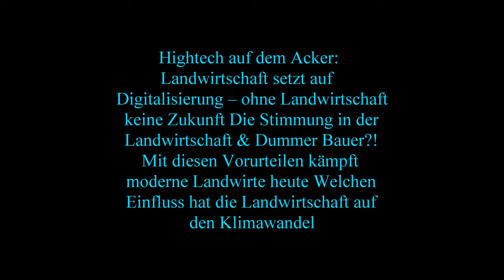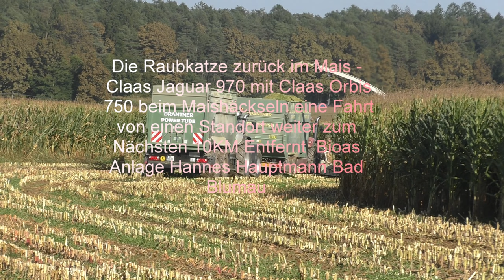Die Raubkatze zurück im Mais Claas Jaguar 970 mit Claas Orbis 750 beim Maishäckseln eine Fahrt von